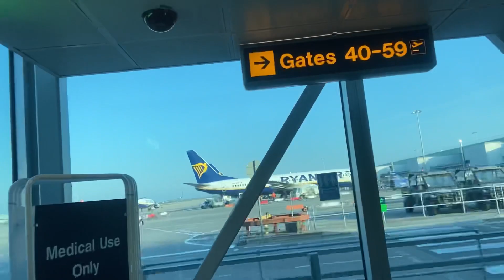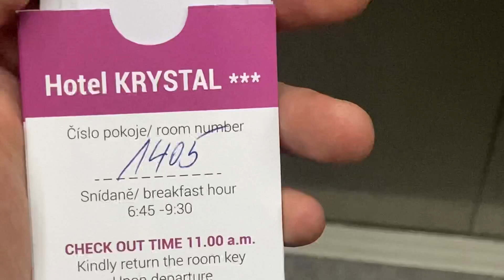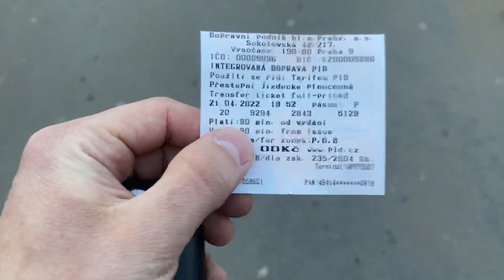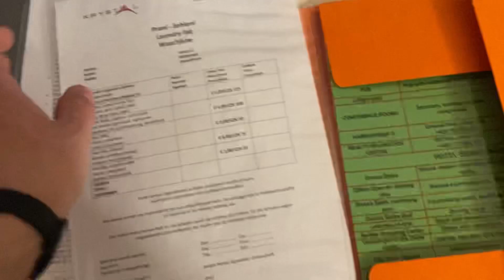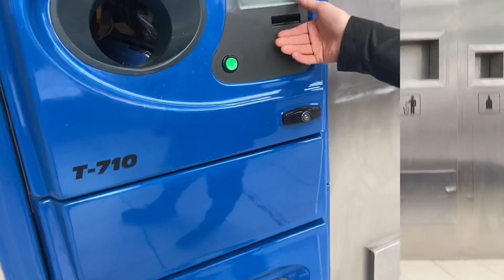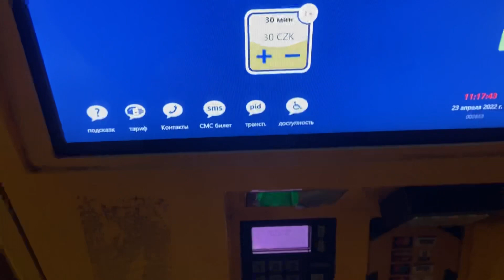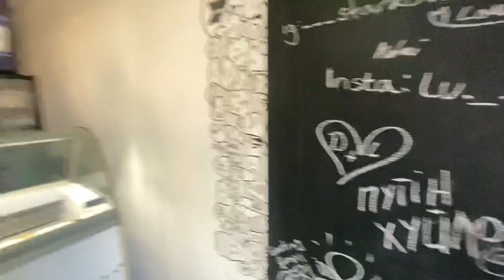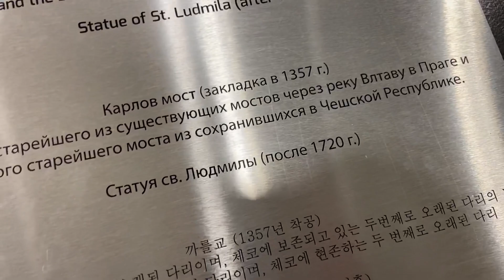Prague (Прага)czech republic/Praha/Чехия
✅Кто любит много ходить🚶🏼, бегать🏃‍♀️поддерживая физическую форму – это приложение для него! Приложение считает шаги и зарабатывает свиткоины💰за
которые можно потом покупать вещи, или хранить их в кошельке приложения, чтобы потом поменять на реальные деньги💷.
✅Уже более 60+ миллионов пользователей по всему миру пользуются этим приложением и светкоинами.
✅ Также хочу напомнить, что свиткоине вскоре будут размещать на разных биржах обмена и биржах криптовалют и поэтому они будут расти в своей цене. На данный момент их можно зарабатывать просто и бесплатно, ходить или бегать.
Делитесь этим приложением с друзьями.
Check out this free app 👆 It pays to walk!